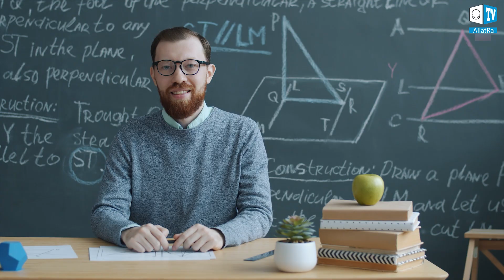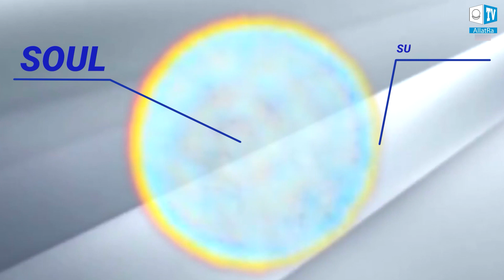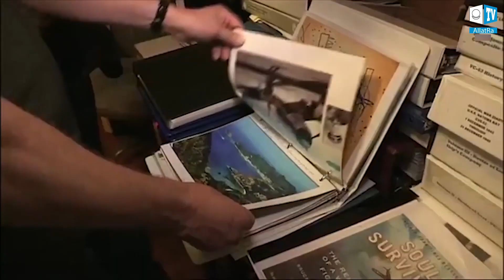Mrtvi u svijetu živih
Ne postoji niti jedan čovjek koji ne bi razmišljao o tome što ga čeka nakon posljednjeg daha, postoji li nevidljivi svijet i reinkarnacija?

Suvremena ortodoksna znanost ne daje odgovore. Ali paradoks leži u činjenici da je čovječanstvo oduvijek imalo ovo Znanje!

U ovom videu naučit ćete:
🔹 Odakle malom djetetu mudrost odraslog?
🔹 Kako objasniti mjesečarenje?
🔹 Kakvog je nevidljivog pomagača Sokrat imao?
🔹 Govore li serijske ubojice istinu kada tvrde da nisu počinili zločine?
🔹 Što je podosobnost i može li se pokojnik miješati u naše živote?

Jako je važno da mi živi obnovimo ovo Znanje kako bismo zaštitili prije svega sebe i ne dopustili mrtvima da vladaju našim svijetom!

➡️ Saznajte više o sudbini čovjeka nakon smrti - pogledajte Međunarodnu online konferenciju „Život poslije smrti. Fikcija i činjenice”